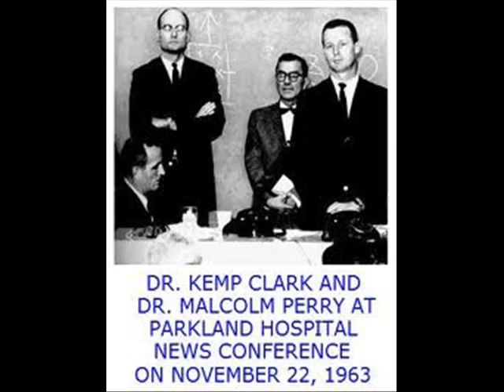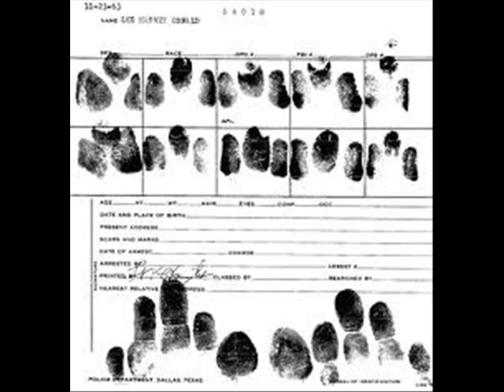An Innocent Man- The Warren Report Revealed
Investigative researcher Stephen Sindoni defends Lee Harvey Oswald in this thought provoking trailer pertaining to the rush to judgment by the Warren Commission's official version of the circumstantial evidence surrounding the JFK assassination in Dealy Plaza on November 22nd, 1963. The upcoming movie can only be seen